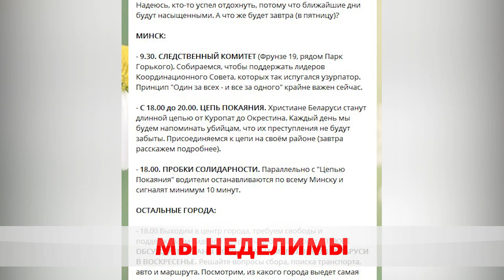Только законные митинги